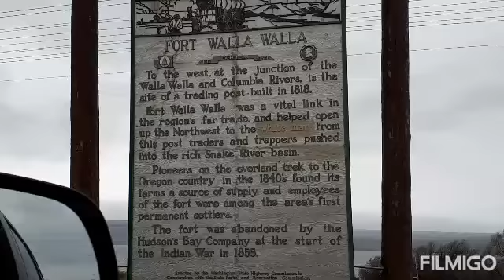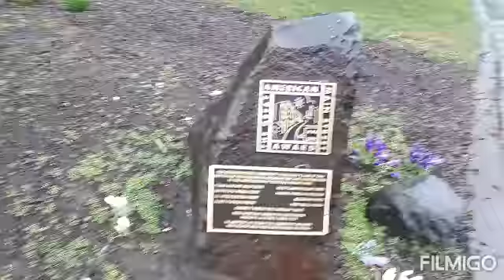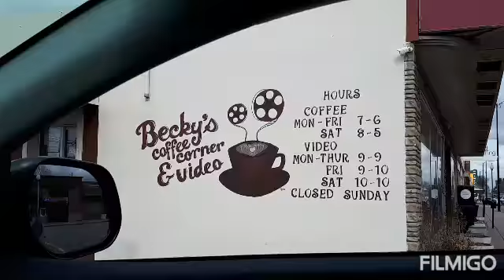Weekend in Prosser & Walla Walla, WA